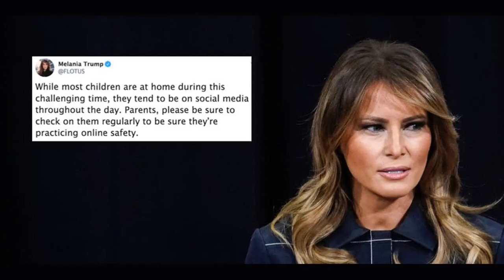Trump admits Melania HATES him mocking transgender weightlifters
Former President Donald Trump said Sunday that his wife Melania hates it when he makes fun of transgender weightlifters and when he dances onstage at the end of his rallies, calling it 'not presidential.'

The ex-president and 2024 GOP hopeful shared the former first lady's take during a rally Sunday in Sioux City, Iowa, a state Trump is dominating in the polls.

Melania has stayed off the campaign trail since Trump announced in mid-November his intentions to retake the White House.

'Our first lady hates it when I do - she hates, she says, "Darling, I love you so much but this is not presidential. When you do the weightlifting. This is not presidential. Or when you do the swimming thing, it's not," - you know and I understand,' Trump said.

He bounced both arms in the air as he spoke, holding up imaginary barbells and made a funny voice.

'"Or when you dance off the stage,"' he continued, quoting Melania.

At the end of every rally, Trump does an awkward robot dance as he shimmies offstage.

Currently he does the dance to Hold On, I'm Coming, by Sam & Dave, but he often danced to The Village People's YMCA during the 2020 race.

'She said, "Darling I love you, I love you, but this is not presidential, you don't dance off the stage,"' the ex-president said.

'I said, "Look, look, we've got a year to go. Everybody loves us. I love everybody. The country's going to hell in a handbasket. Let's do a little dancing,"' he said.

Trump said Melania's 'technically right.'

'But what the hell,' he added.

Former first lady Melania Trump has stayed off the campaign trail since Trump announced his intentions in mid-November to retake the White House in 2024

While Trump initially tried courting the LGBTQ community during his 2016 run, he pushed a number of anti-trans policies during his four years in office including announcing the banishment of openly trans servicemembers from the armed forces via tweet and rolling back Obama-era health protections.

Trump and other Republican hopefuls have spoken out against the participation of trans women in women's sports.

'It's very demeaning to women,' Trump said at Sunday's rally after impersonating transgender swimmers and weightlifters.

At the same event, Trump, 77, flubbed the name of the locale, calling it 'Sioux Falls.'

After his gaffe, a man came onstage and whispered in his ear, telling Trump he was in Sioux City.